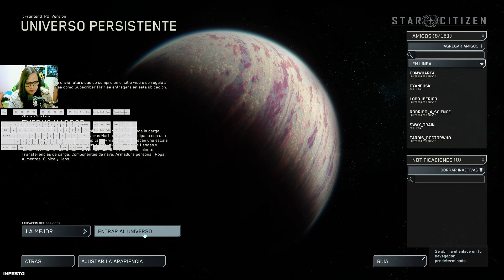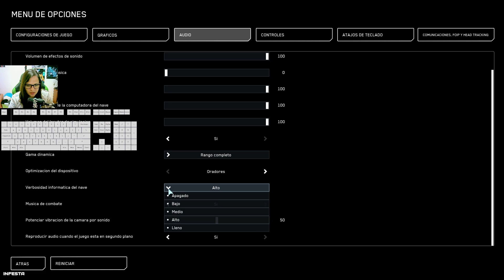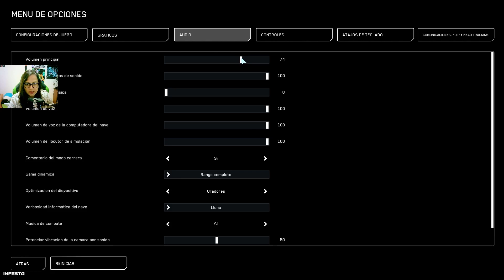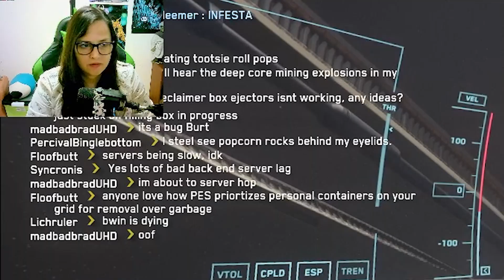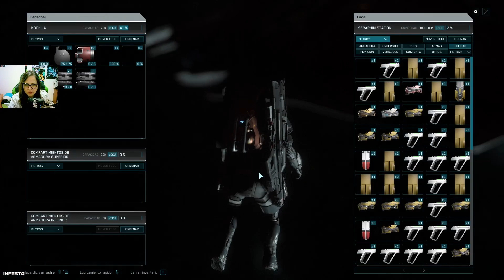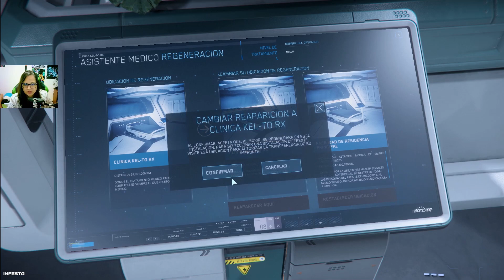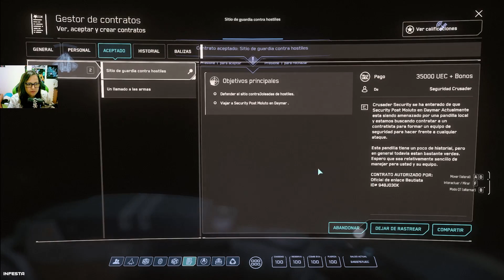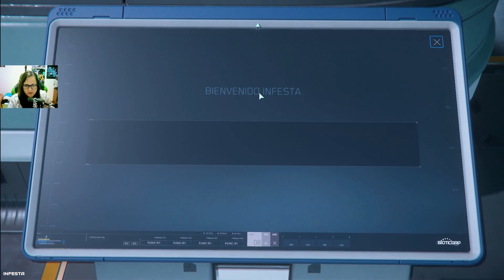COMO EMPEZAR EN STAR CITIZEN | primeros pasos | FACIL Y POR CAPITULOS. ACTUALIZADO y COMPLETO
STAR CITIZEN EN ESPAÑOL guía tutorial y tips para empezar a jugar, todo lo que debes saber de novato a pro. Guia 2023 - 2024 actualizada y por capítulos

0:00 presentación
0:35 controles básico e interacciones
2:00 inventario
4:04 configuración de video
5:10 pistola curativa y rayo tractor
6:19 hospital y tomar agua y comida
9:58 pedir naves
11:40 sacar nave y manejo de la misma
24:17 viaje quántico
30:19 estación espacial y aterrizaje
35:12 reclamación de naves
36:17 hospital y regeneración ( renacer )
36:35 misión cazarrecompensa ( en nave )
48:39 misión mercenario ( a pie )
1:05:41 reputación
1:07:10 curar heridas en hospital
1:14:19 despedida